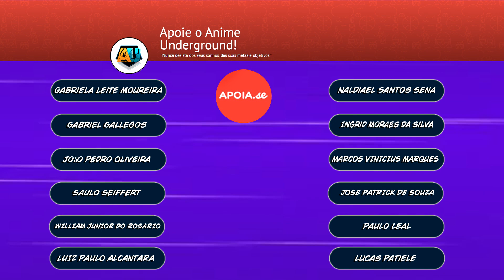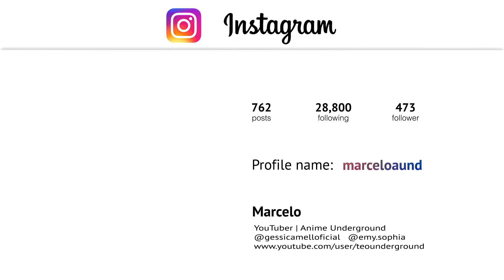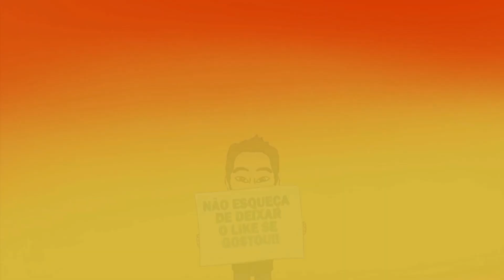O JOGO VIROU! MEIO DIA CHEGOU! NANATSU NO TAIZAI 4° TEMPORADA EPISODIO 7 (Parte 3)(Reconstrução)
Essa é a terceira e ultima parte da reconstrução do episodio 7 da quarta temporada de Nanatsu no Taizai, lembrando que a quarta temporada estava prevista para estrear em Outubro de 2020, porem foi adiada, e por enquanto não se tem uma nova data.

Capitulo usados ► 288

▬▬▬▬▬▬▬▬▬▬AGRADECIMENTOS▬▬▬▬▬▬▬▬▬
Thumb ►

Manga Seven Deadly sins
Capitulo  Nanatsu no Taizai
Nanatsu no taizai capitulo
Seven Deadly Sins season 4
Nanatsu no taizai  4 temporada
Nova temporada NNT
Nanatsu no taizai episodio 7 QUARTA temporada
7 Pecados capitais 4 temporada
escanor vs zeldris